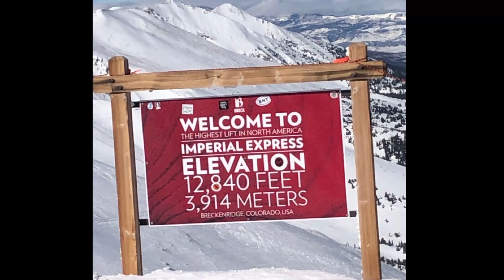VAIL Mission: Find the Boys & Survive the Day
The final chapter in our trip to Colorado.